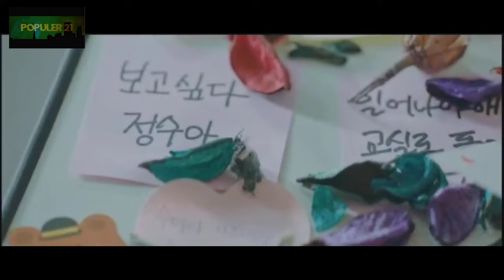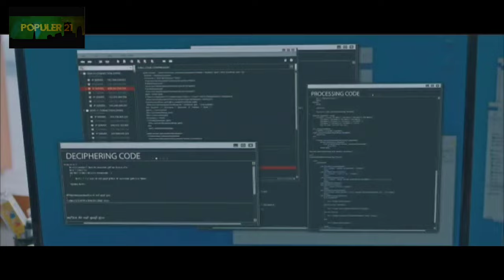Drakor CLASS OF LIES Sub Indo Full Episode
class of lies sub indo full episode, cara nonton class of lies, pemain class of lies, ost class of lies, sinopsis class of lies, drakor class of lies sub indo, drakor class of lies full episode.